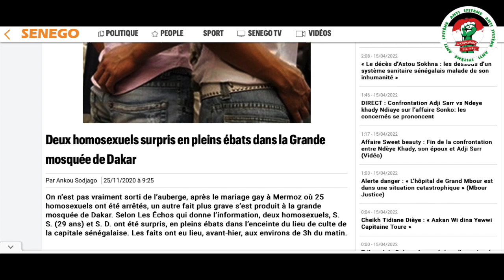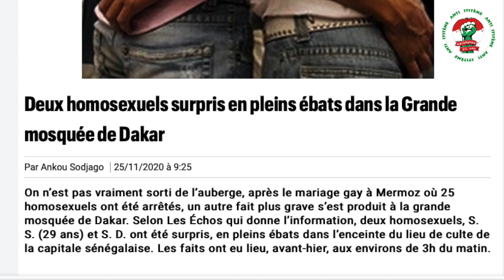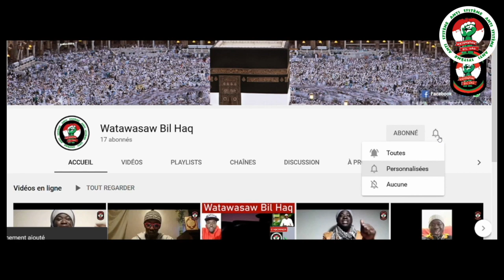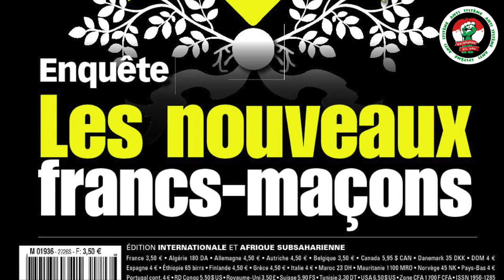Père Ousmane Dramé Très Déçu Par La Position De And Samm Jikko Yi